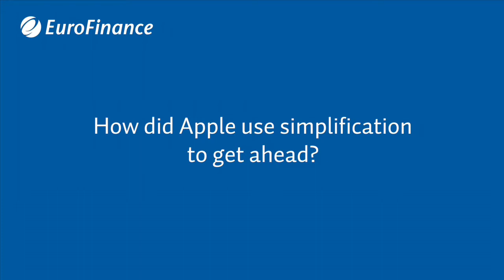Keep it simple - a short interview with Apple's former advertising creative director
Hear why simplification should be at the core of how your treasury operates from Ken Segall, former creative director at Apple.

Ken worked closely with Steve Jobs for 12 years and will be speaking at EuroFinance’s 23rd international treasury management conference on 15-17 October in Budapest.

With great humour and insight, he will show how having a vision, working collaboratively, and streamlining everything is key.

Be prepared to walk away with a new approach to managing your treasury.

This video is a short teaser of what he will be discussing during his session.